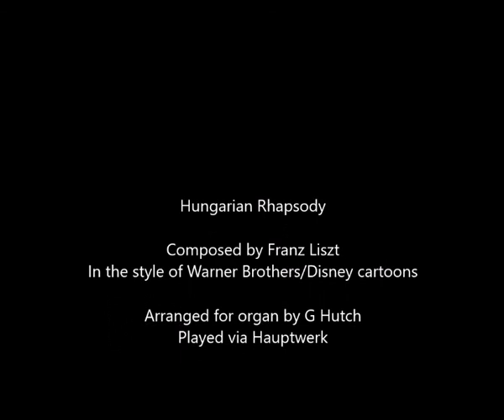Hungarian Rhapsody for Organ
Hungarian Rhapsody in the style of Disney/Warner Brothers cartoons. Composed by Franz Liszt, arranged by G Hutch, played via Hauptwerk